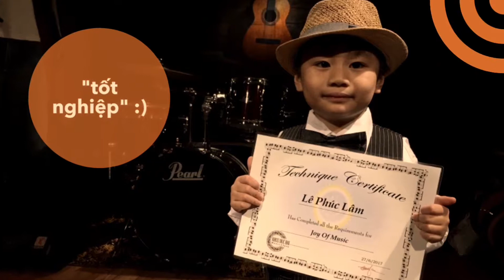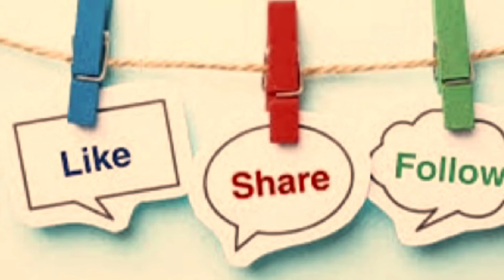KHUUDUCHAI Music Class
WELCOME - KHUU DUC HAI Music Class

When you
Enter this music room
Let all the
Cares of the
Outside world fade.
Music is above that.